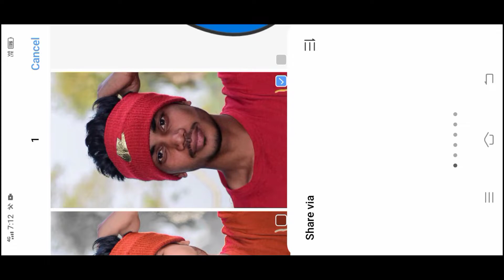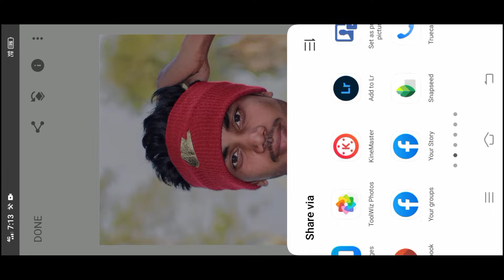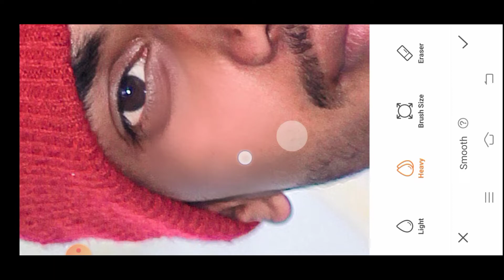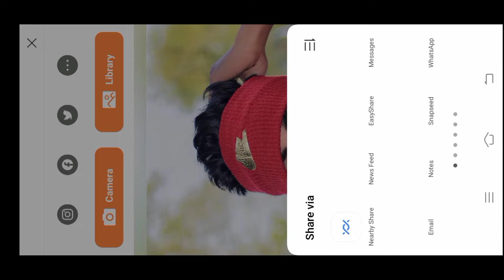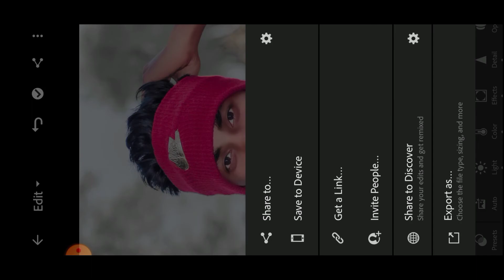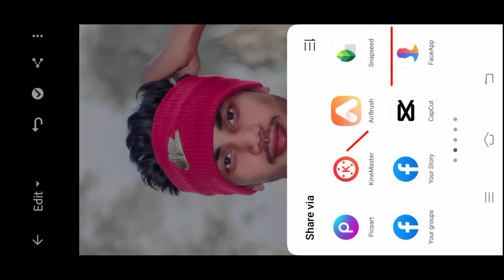Airbrush new app face smooth Editing | Smiling face editing | face smooth Editing Airbursh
Smile face photo editing | Airbursh face smooth Editing | face smooth Editing

Face smooth 100% | Full Tutorial | Editing |, Face smooth 100% | Full Tutorial | Editing |

YOUR QUERIES - PHOTO EDITING

smile photo editing
smile face smooth Editing
face smooth kaise kare
Face smooth
picsart editing
Lightroom editing
snapseed editing
toolwiz photo editing
sketchbook editing
autodesk editing
face smooth editing,
face smooth,
smooth face,
skin smooth,